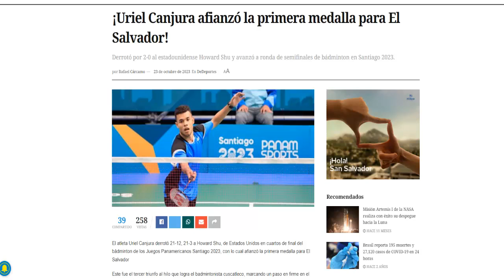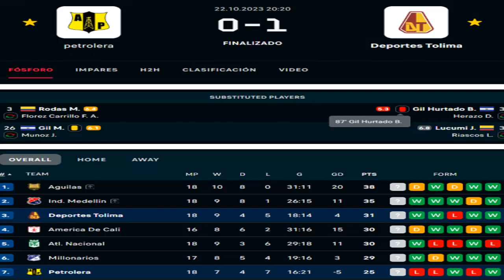🗣️ DIOGO GAMA CRÍTICO CON LA BASE DE EL SALVADOR | RUSO FLORES HABLA DE LA SELECTA | CLIMACO TITULAR